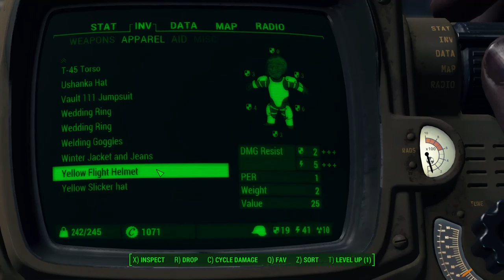Fallout 4 [6] Easily Distracted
I'm actually enjoying the gunplay in this one. Enemies aren't too spongy, and the guns feel okay-ish.